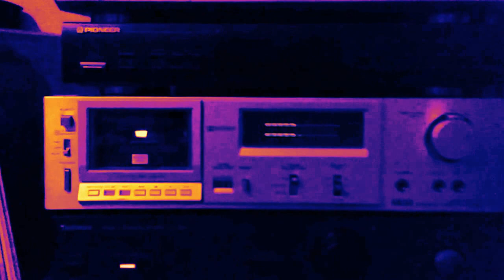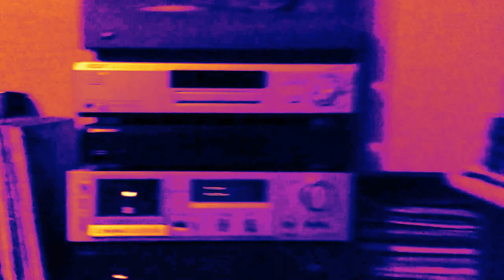EL CASSETTE DE JIMI HENDRIX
TIRADO EN LA CAMA Y VOLANDO CON LA CABEZA POR LA HABITACIÓN, COMO SUENA ESTE CASSETTE  DEL MAGO DE LAS 6 CUERDAS.EL EQUIPO AYUDA,CLARO, CADA FORMATO TIENE SU PUNTO Y ME GUSTAN LOS SOPORTES ANALÓGICOS,LOS DISFRUTO.